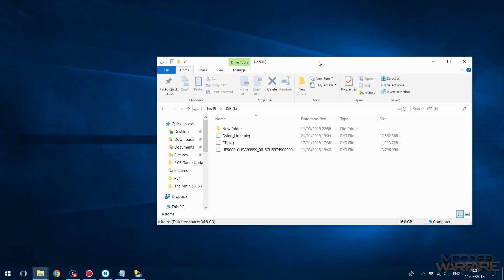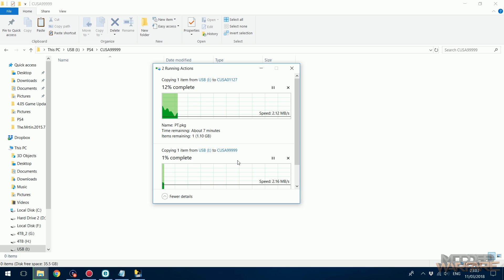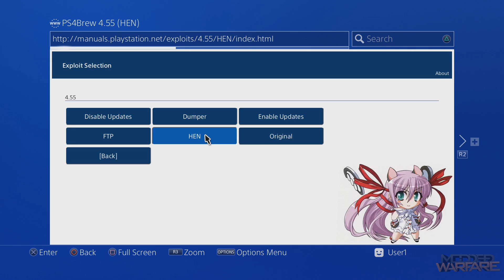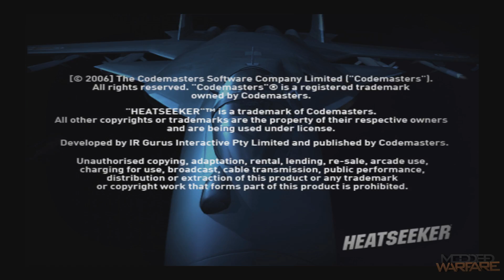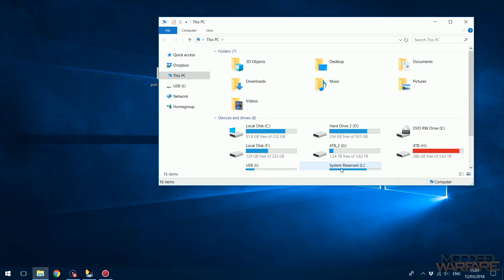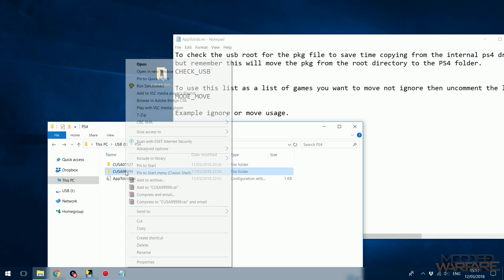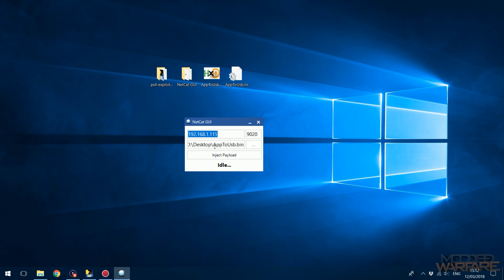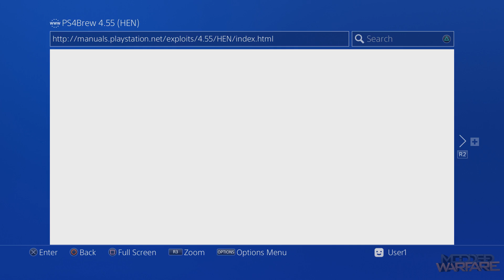How to Run Fake/Custom Package Files from USB/HDD (5.05/4.55/4.05 Jailbreak)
How to run custom/fake package files such as PS4 backup games, homebrew apps and PS2 games on a 4.55 PS4. This video also covers how to run the package files from a USB device instead of the internal hard drive.